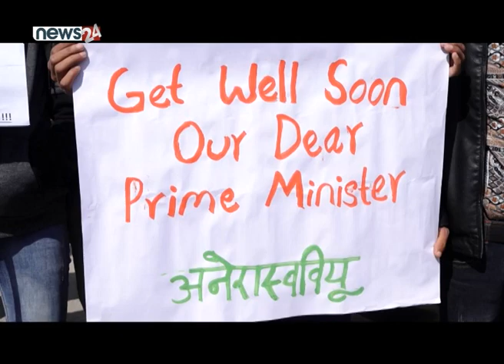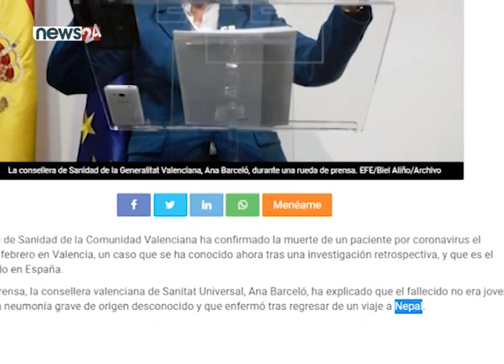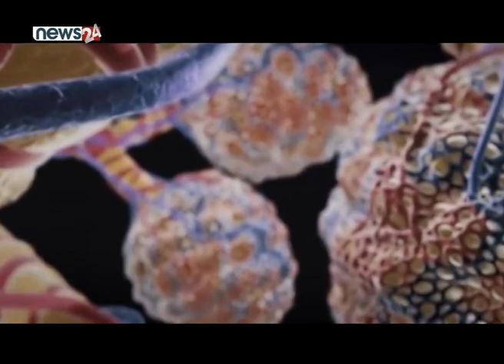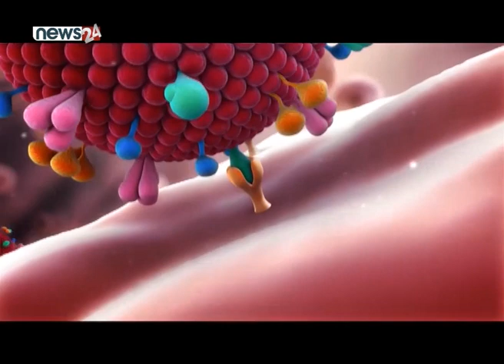प्रधानमन्त्री ओलीको शरीरमा ४ मिर्गौला । विदेशी मिडियामा नेपाल जोडेर कोरोना चर्चा - POWER NEWS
Presenter :- Tek Narayan Bhattarai